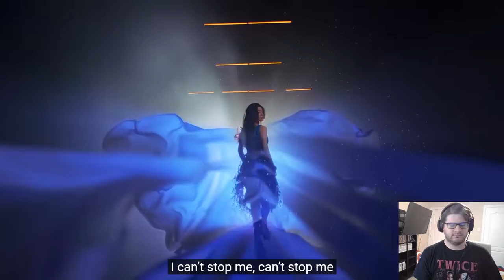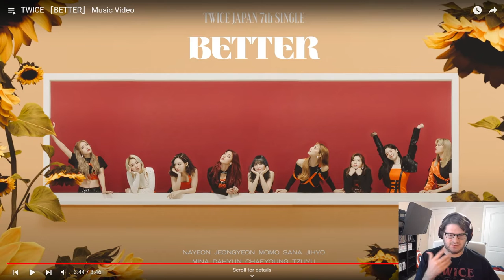Twice "I Can't Stop Me" and "Better" M/V Reaction&Review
After finishing Super Junior and Girl's generation, we are back with Twice and their last 8 songs, 4 today and 4 tomorrow. Fair warning, the Japanese songs on both videos were blocked, but you will still see my score, so if you would like to follow along, you can watch the video using the link down below.
Anyways, join me as I catch up with Twice :D